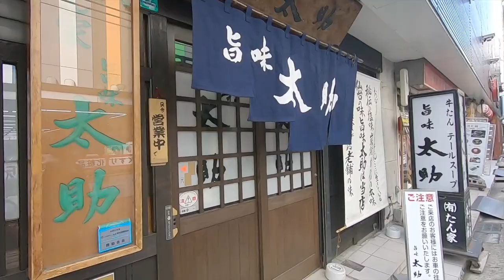夫婦で岩手まで往復2000キロ車で走ってみた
岩手県から関西に帰省する様子です。
いや〜３日間で2000キロの移動は大変でした〜

さすがのプリウスでも３回給油しました〜
プリウスはガソリン満タンで1000キロ走るんですが一応念のためにこまめに給油しましたが燃費良きだな〜

移動代やホテル代やご飯代で中々の出費でしたが、それ以上に初めて墓参りで挨拶ができて嫁も楽しんだようで良かった〜